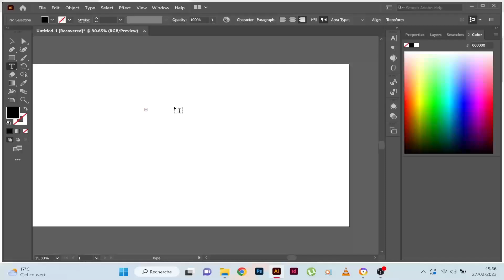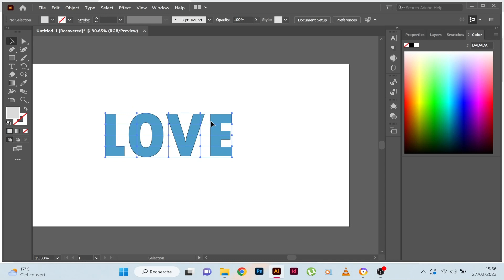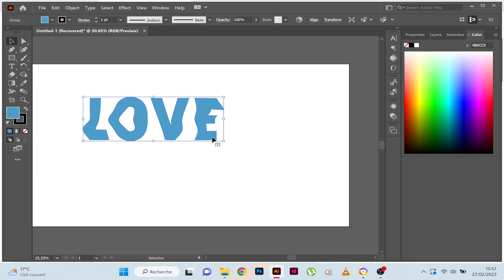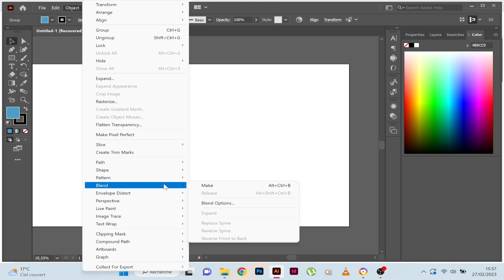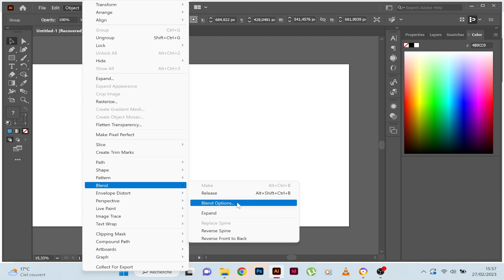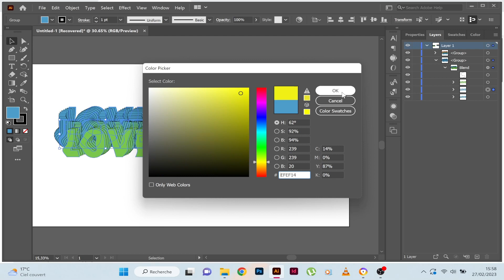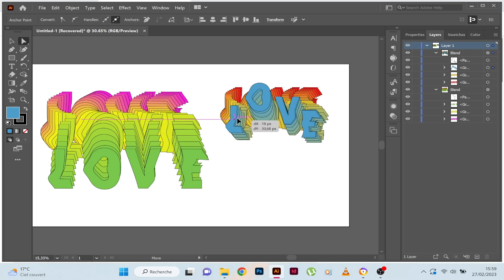3D Blend Text Effect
a quick video tutorial on How to apply 3D Blend Text Effect in Adobe Illustrator ,beginner tutorial